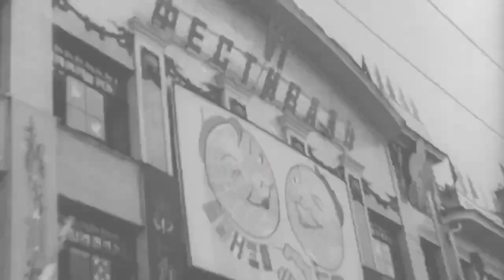Телемост с участниками Всемирного фестиваля молодежи из Малайзии прошел во Владивостоке.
Приморцы провели мастер-класс по русскому языку для участников всемирного фестиваля молодежи из Малайзии. Одной из важнейших целей первого всемирного фестиваля, который пройдет в Сочи, является установление дружеских связей молодежи по всему миру. Для этого все российские регионы взяли культурное шефство над делегациями из-за рубежа .